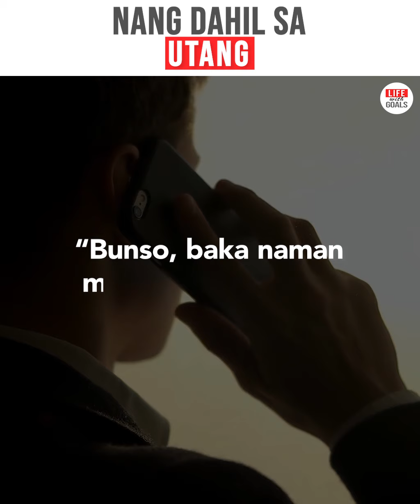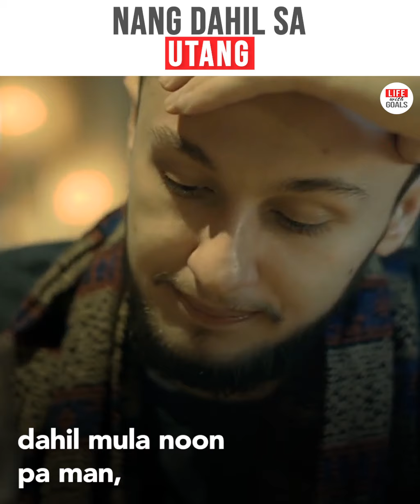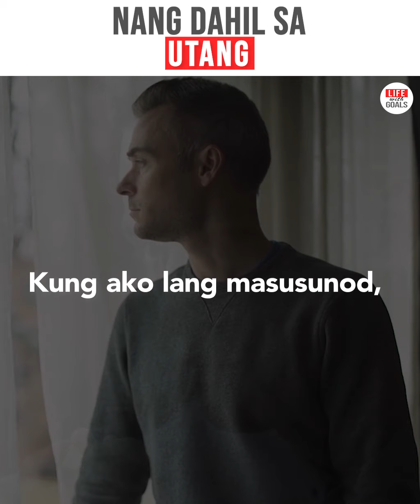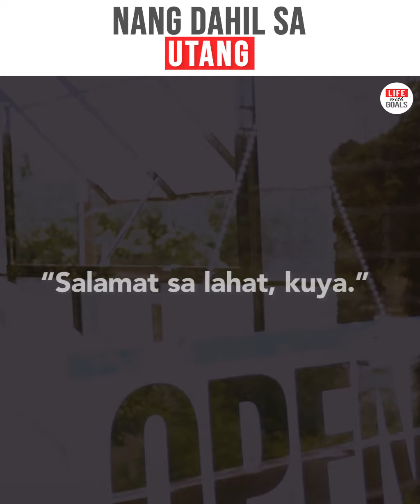NANG DAHIL SA UTANG